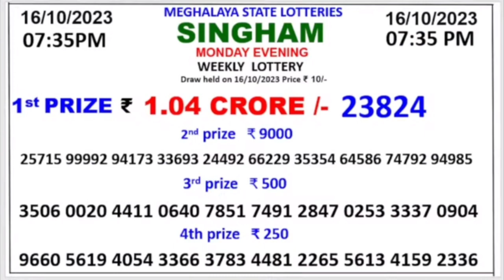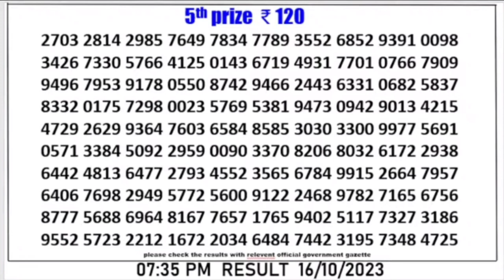🔴 SINGHAM 07:35 PM MEGHALAYA STATE LOTTERY RESULT TODAY ।। DATE-16/10/2023 ।।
🔴 LIVE Singham Meghalaya State 07:35  P.M. Lottery Result Today ।। Date-16/10/2023

Evening 7.35 P.M.

Meghalaya State 07:35 p.m. Lottery Result Today Live